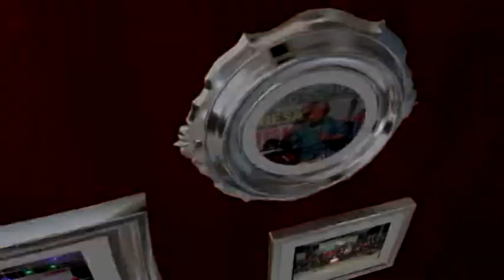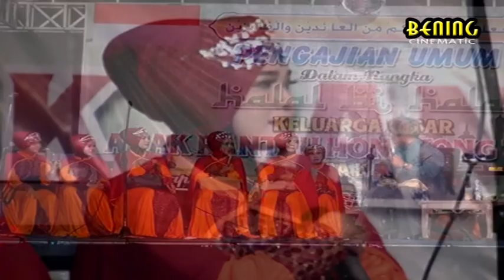HALAL BIHALAL ANAK RANTAU HONGKONG TAIWAN KUTUK KYAI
Bening Production